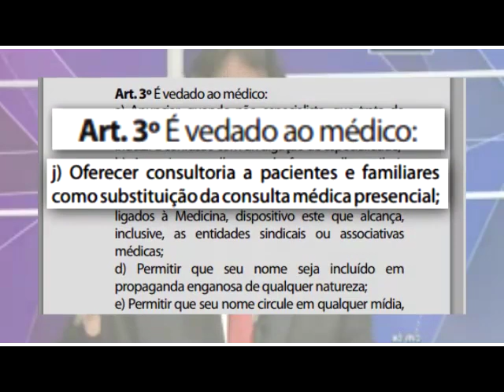Alô, Doutor!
A nova proposta de Edinho Lobão: atendimento médico por telefone. A prática é expressamente proibida pelo Conselho Federal de Medicina (art. 3º, alínea J da Resolução 1974/2011).